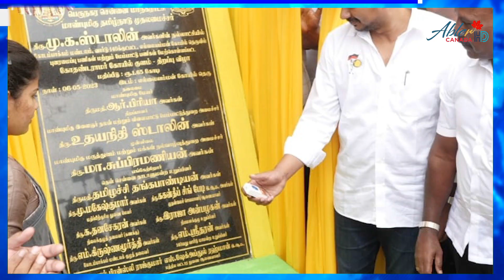IPL 2023 : மும்பையை எளிதில் வீழ்த்தி சென்னை வெற்றி.! | Abler HD Canada 🇨🇦